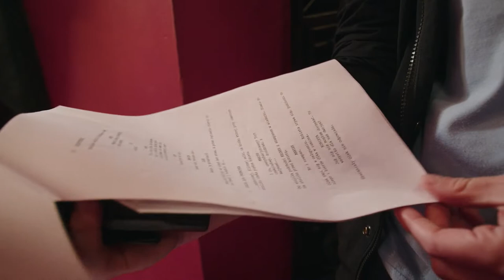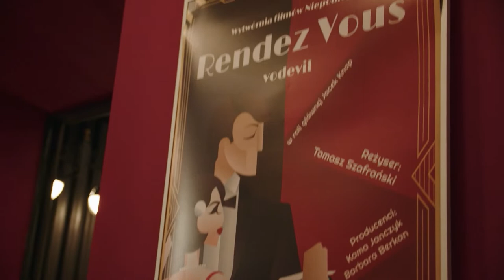"Nie kochać w taką noc" - making of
Making of filmu VR "Nie kochać w taką noc" - kulisy tworzenia polskiej komedii muzycznej w technologii VR. Zapraszamy do wizyty na planie filmu, w którym można poczuć się jak na rewii z lat trzydziestych XX wieku!

Kilkunastominutowy film "Nie kochać w taką noc" to muzyczna komedia pomyłek z jednym z najprzystojniejszych aktorów okresu międzywojnia - Aleksandrem Żabczyńskim. Film jest utrzymany w konwencji produkcji przedwojennych jak np. "Piętro wyżej". Z jakimi wyzwaniami trzeba było się zmierzyć podczas produkcji filmu opowiadają: Wojciech Kirejczyk (producent, dyrektor Biura Programu "Niepodległa"), Tomasz Szafrański (reżyser), Anna Bińkowska (producentka), Barbara Berkan (producentka), Jacek Knap (aktor), Katarzyna Ptasińska (aktorka).

Film "Nie kochać w taką noc" w wersji 3D 360 stopni VR można oglądać na kanale Biura Programu "Niepodległa" na YouTube

Making of - reżyseria:
Mariusz Michalik

Kamera:
Krzysztof Sobierański

Montaż:
Mariusz Michalik
Krzysztof Sobierański

Sfinansowano ze środków Ministra Kultury i Dziedzictwa Narodowego.
Projekt finansowany ze środków budżetu Państwa w ramach obchodów stulecia odzyskania niepodległości oraz odbudowy polskiej państwowości